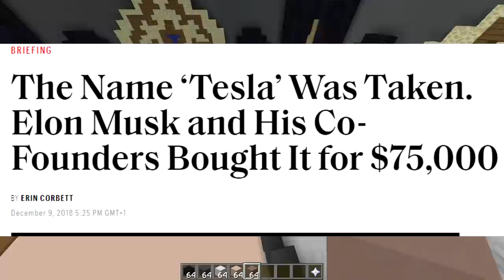MAN CHALLENGE (Minecraft Build Battle)